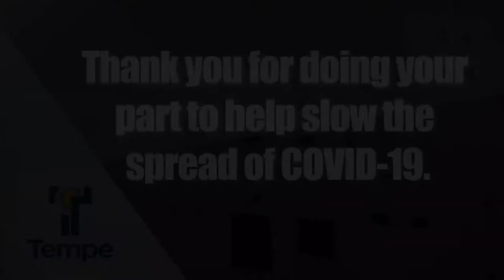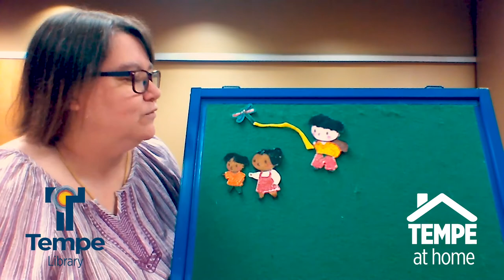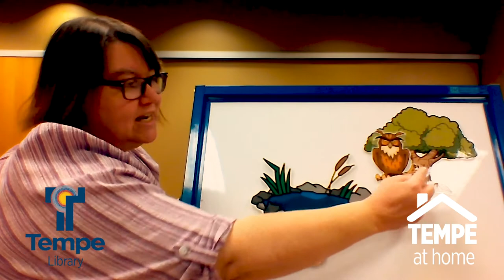Library - Storytime with Alicia - Mr Lucky Straw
Join Alicia as she tells the story of Mr. Lucky Straw.